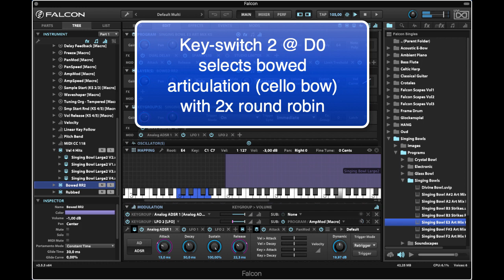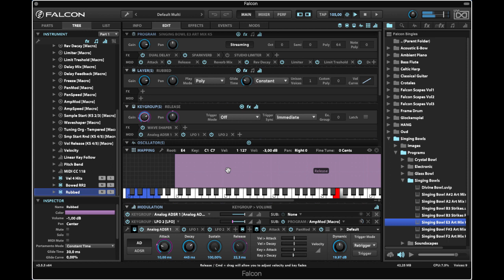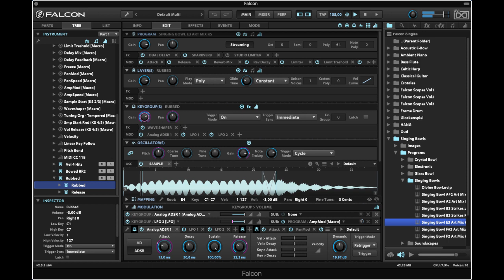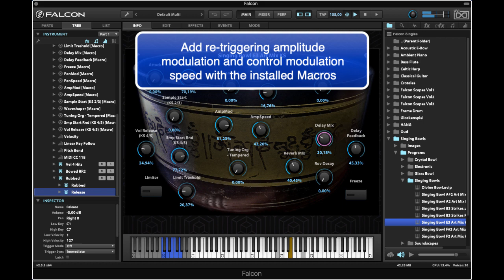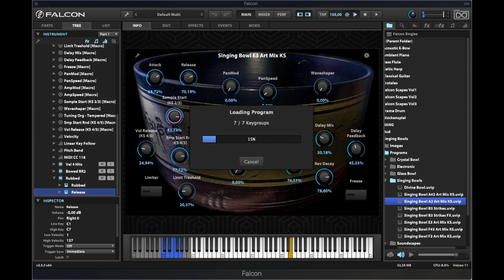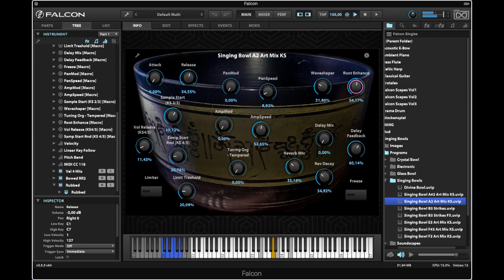Singing Bowls & Friends – Articulation Mix Explained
Video with written explanations for the “Articulation Mix KS“-patches from the sound library Falcon Singles - Singing Bowls & Friends, available on patchpool.net - explaining the key-switchable articulations and installed Macros to modify the sound.